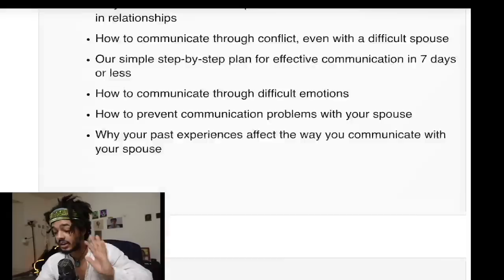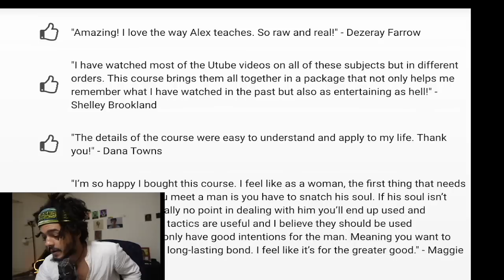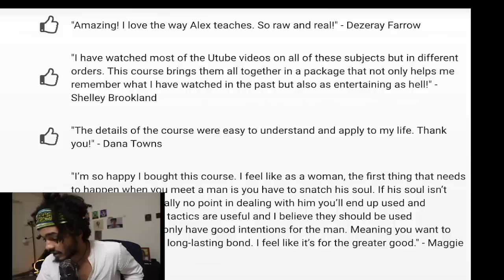Everything Women Get Wrong About Men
We're gonna be talking about what women need to understand about men. And some misunderstandings between women cause a gap in the relationships between men and women.

The reason why we have misunderstandings is because of the roles that we play. Women are the receiver and men are the aggressors and because of this mentality, we develop certain viewpoints and reactions based on those real feelings. The problem is that we lack self-awareness because we are too self-consumed without roles we are having misunderstandings because we can't see through those veils.

Now there are two people in a guy. His head and his d*ck are an entirely different person. There are some guys who think they like you but in reality, they just wanna have sex with you, and even they become their own victims too. You have to understand that we didn't want that too and it's like your perception is being enhanced because the body needs to procreate.

Another thing is men appreciate the women who friend-zoned them more than the women who actively liked them. So you wanna put him in an illusion that you don't know what you are looking for. And then put them in situations friends are not usually in so that in his mind he thinks he overcome your resistance but in reality, there was no resistance it was just a smoke screen to make him invest more in you.

The next one is as soon as we feel we got you, we lose interest. This is something you have to keep in mind and don't resent those facts and play the game accordingly. Sometimes we tend to neglect the fact that you got to play to the rules.

Don't tell guys who you're been with, you don't wanna be honest about all these things. This is called selective honesty most guys are too secure to find out how many men you're been with so it's a lot better to lie. I'm telling you ignorance is bliss, especially for insecure people.

Now if you're a freak you gotta hide that and let him find out on his own or even better you gotta let him see hints of freakiness, You don't have to be so obvious about being a freak. You wanna suppress your sexuality not be afraid to show it but suppress it not out of fear but out of understanding.